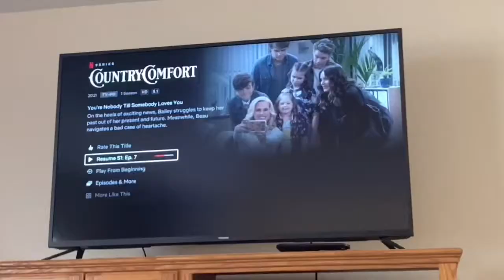Weekday day in the life